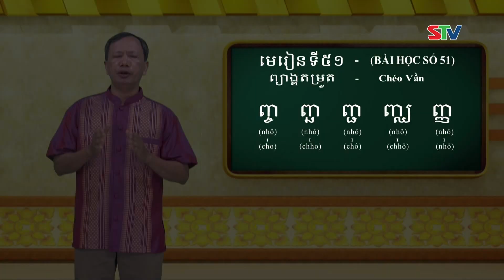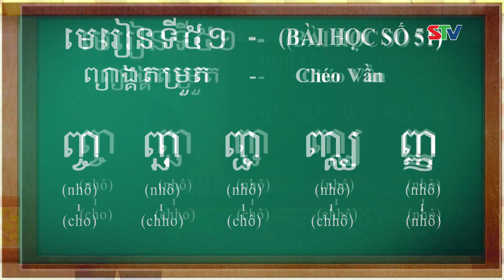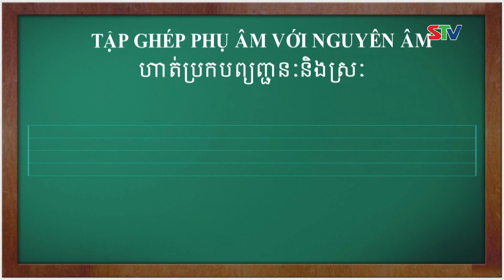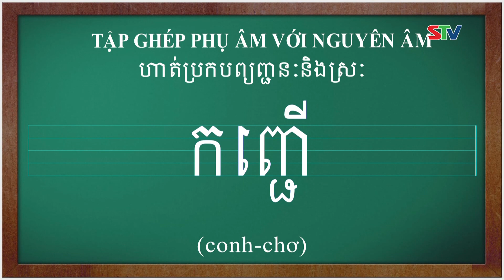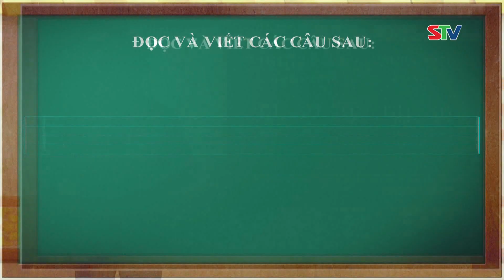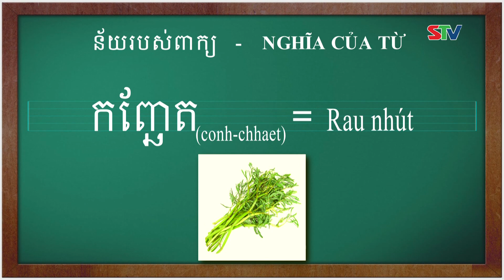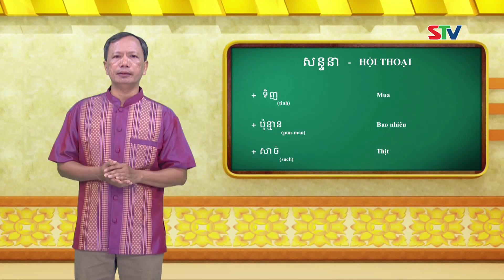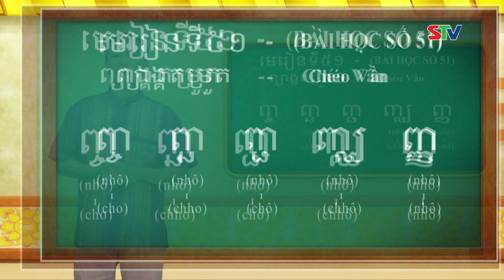STV - Cùng học Tiếng Khmer I Bài học số 51, Ths Danh Mến